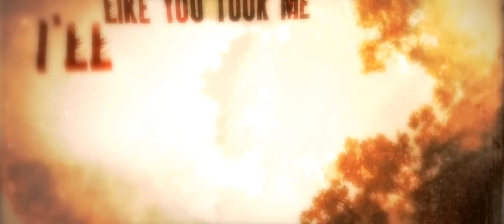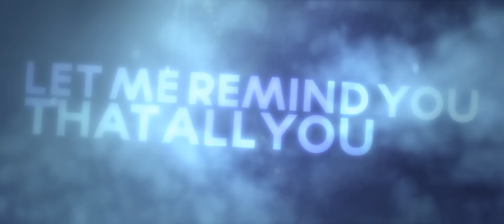For All Those Sleeping - Tell Me The Truth (Lyric Video)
Lyric video for For All Those Sleeping's "Tell Me The Truth," taken from the album 'Outspoken' available now.